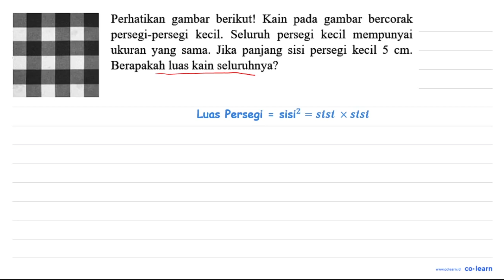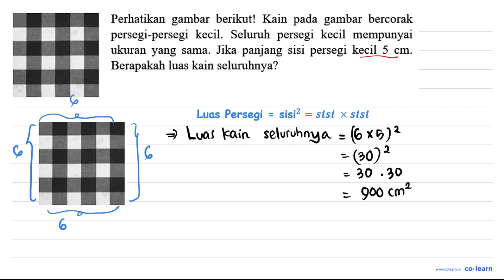Perhatikan gambar berikut! Kain pada gambar bercorak persegi-persegi kecil. Seluruh persegi kecil...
Perhatikan gambar berikut! Kain pada gambar bercorak persegi-persegi kecil. Seluruh persegi kecil mempunyai ukuran yang sama. Jika panjang sisi persegi kecil  5 cm . Berapakah luas kain seluruhnya?

Topik atau Materi: Penerapan Persegi Panjang dan Persegi - SEGI EMPAT - GEOMETRI - Matematika Kelas 7 SMP -

00:00 : Bedah Soal
01:00 : Konsep, rumus dan pengertian Penerapan Persegi Panjang dan Persegi
01:18 : Langkah penyelesaian soal
00:52 : Jawaban akhir
01:22 : Penutup